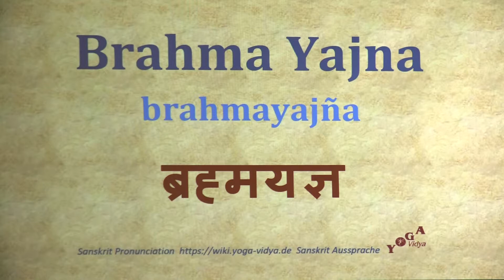Brahma Yajna ब्रह्मयज्ञ brahmayajña Sanskrit Pronunciation